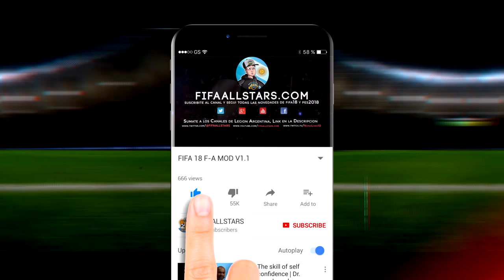FIFA 20 | NEW PREMIER LEAGUE FACES! NORWICH - ASTON VILLA - SHEFFIELD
CANALES AMIGOS

FIFA20
fifa20
FIFA 20
Pukki
Norwich
New Faces Premier League
FIFA 20, Aston Villa, Premier League, Norwich, Pukki, Grealish